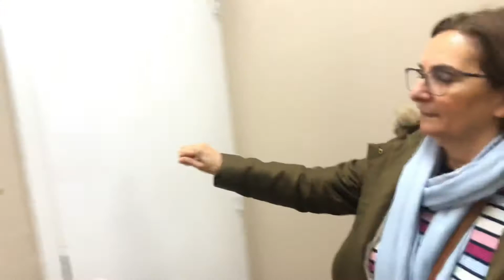Welcome grandma Leta!!!